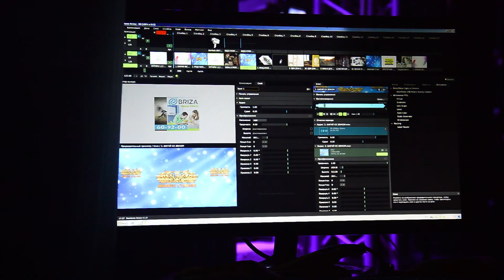Постановка шоу "Миссис Кузбасс" 2016 режиссёр Валерий Володин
видеограф: Ромашков Игорь